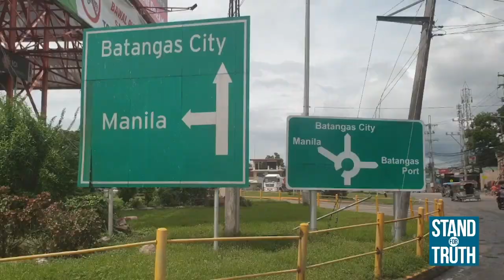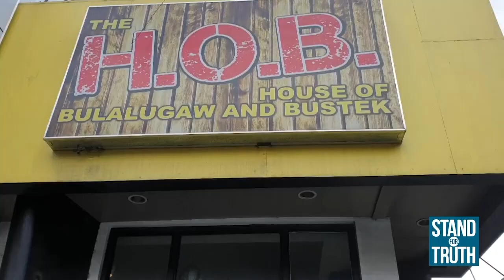Stand for Truth: Sarap ng Bulalo, nilagyan ng twist!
Ang lamig! Parang ang sarap humigop ng Bulalo? Silipin ang iba't ibang Bulalo dishes with a twist sa video na ito!